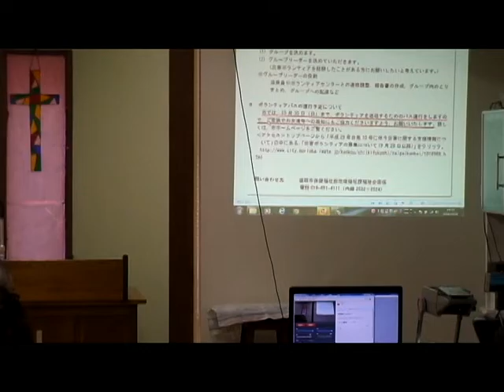平成二十八年十月九日盛岡聖泉キリスト教会英語礼拝、藤森英樹兄のお奨め